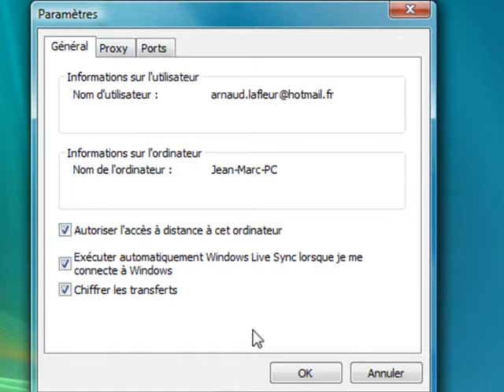270 WLSy Activer l acces a distance d un ordinateur